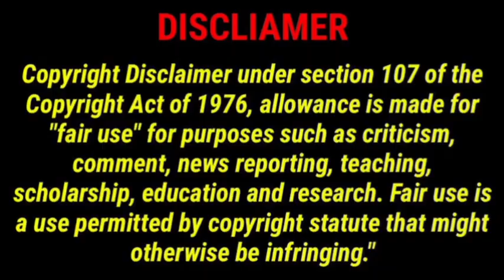ரஜினிக்கு வில்லன் அர்ஜூன்|Thalaivar 170 update